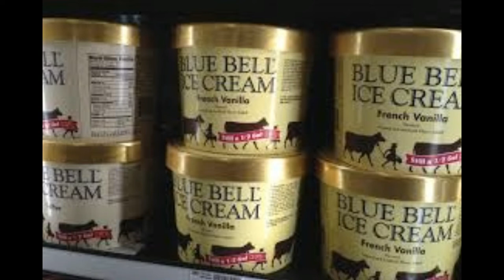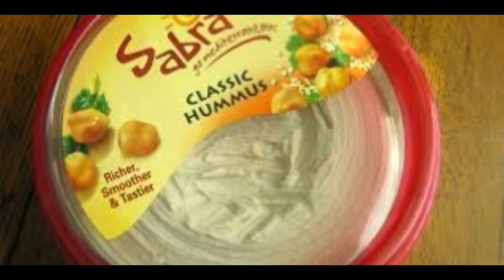Four Dog Food Brands Issue Recall Over Salmonella Contamination Amid FDA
Four Dog Food Brands Issue Recall Over Salmonella Contamination Amid FDA Warning

Four pet food companies issued recalls after the Food and Drug Administration (FDA) released a warning Tuesday about pet food tainted with salmonella, after reports surfaced over the weekend about animals dying or becoming ill.

Two children also became ill after coming in contact with pet foods, the FDA said. The six animal cases were connected to consumption of Darwin’s Natural and ZooLogics pet foods, manufactured by Arrow Reliance Inc., over the period from Oct. 17, 2016, to Feb. 10, 2018. The company recalled the products after being alerted to positive findings of salmonella in samples of their raw pet food products, the FDA said.

The two reports of human illness resulted from contact with Raws for Paws Ground Turkey Pet Food. The Minnesota Department of Agriculture found salmonella while testing products made by the Minneapolis-based company.

"We believe this was an isolated incident. We have not received any reports of animals being sick," Raws for Paws said in a statement. "Food safety (is) very, very important. In 10 years of selling raw pet food, this is our first recall. We apologize for any inconvenience this may have caused and wish those affected by illness a speedy and healthy recovery."

Redbarn Pet Products of Long Beach, California, recalled its three-packs of seven-inch Bully Sticks dog chews after the Colorado Department of Agriculture reported one sample was found having salmonella.

"We test every product lot before it leaves our manufacturing plant. This lot... was tested both at our Redbarn lab and by a third-party testing facility. Those tests were negative for salmonella or pathogens," the company's president Jeff Sutherland said. "Despite not being able to replicate these test results or receiving any negative reports from customers regarding these chews, we feel the best course of action is to recall this lot code of the product and keep our customers safe."

The Colorado Department of Agriculture also prompted the recall of Smokehouse Pet Products' four-ounce bags of Beefy Munchies for dogs after it found salmonella in two packages manufactured by the company.

"Smokehouse is proud of our consistent quality and safety processes in place. This is our first recall in 26 years of business," the manufacturer said.

Darwin’s Natural Pet Products recalled select lots of its Darwin’s ZooLogics dog food, which includes ZooLogics Chicken and Vegetable Meals for Dogs manufactured Nov. 2, 2017 and ZooLogics Duck and Vegetable Meals for Dogs manufactured Nov. 16, 2017.

The FDA issued a warning to manufacturers saying it has a zero-tolerance policy for salmonella or other harmful bacteria in pet food.

"Raw pet food is more likely than other types of pet food to contain salmonella and listeria monocytogenes. Pet owners who choose to feed raw pet food should be aware of the risks associated with these products," the federal agency said.

Salmonellosis is the food poisoning caused by the Salmonella enterica bacterium, which is mostly caused by eating food contaminated by salmonella. Symptoms of infection in people include nausea, vomiting, diarrhea or bloody diarrhea, abdominal cramping and fever. The symptoms last up to a week and the majority of people recover without treatment, the FDA said. However, pets don't always have symptoms, which for them include vomiting, diarrhea, fever, loss of appetite and lethargy.
Australian Open,
2018 Australian Open,
vaccine,
nydailynews,
injection,
Cancer,
Immunotherapy,
American Heart Association,
amyloid beta,
united Arab emirates,
oseltamivir,
Georgia health officials,
flu-related deaths,
health,
Killer,
flu,
flu season,
flu virus,
virus,
spokesman,
timesfreepress,
fox10phoenix,
heart health,
CNN Live,
CNN News,
CNN TV TIme,
CNN TV,
FOX,
Fox News,